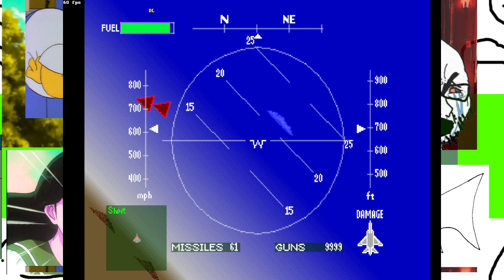video xz 5144